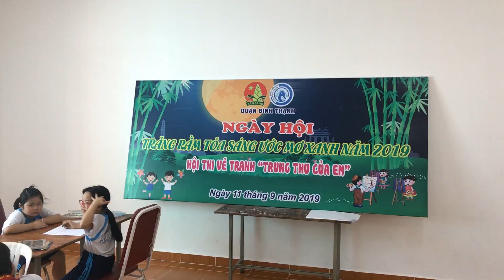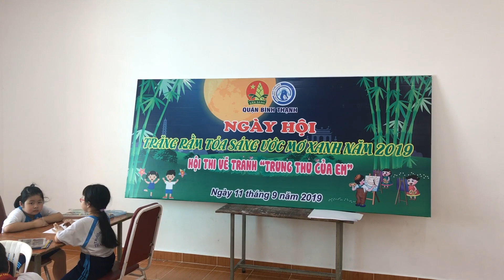Ngày hội trăng rằm toả sáng ước mơ xanh | Trung thu 2019 | Nhà thiếu nhi Quận Bình Thạnh | 1080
Số điện thoại - ZALO: 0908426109